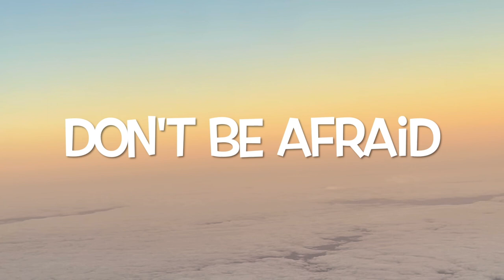Ross Gardner - Takeoff (Official Music Video) | RG Productionz